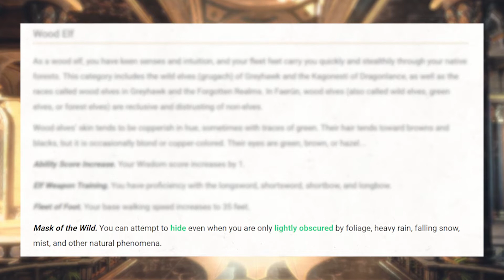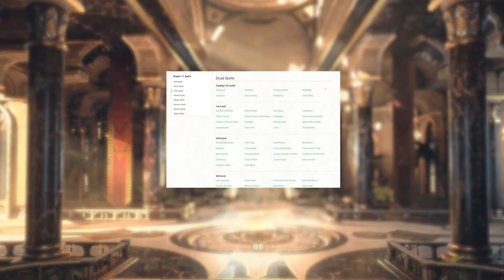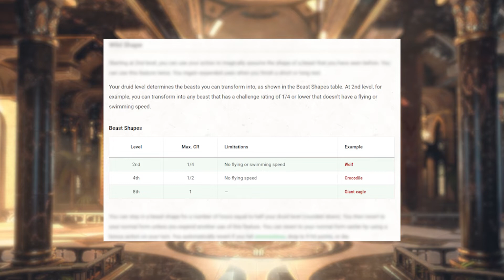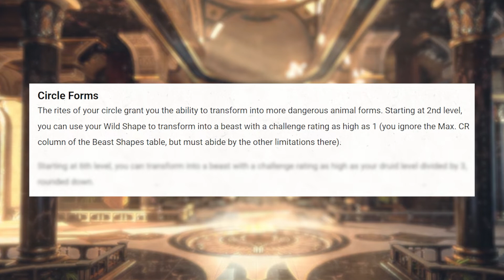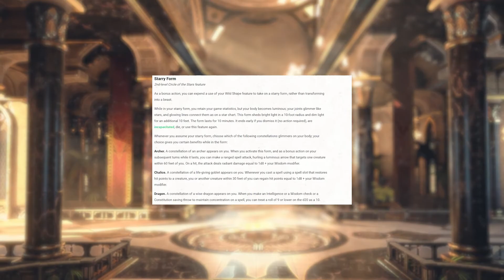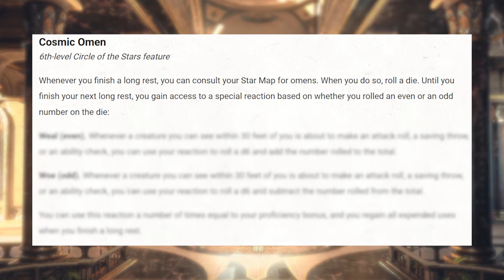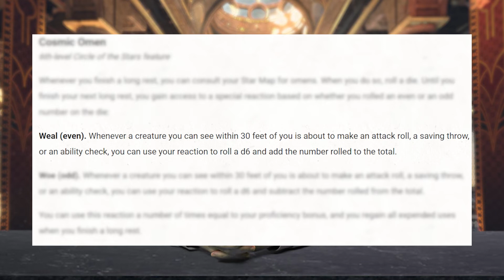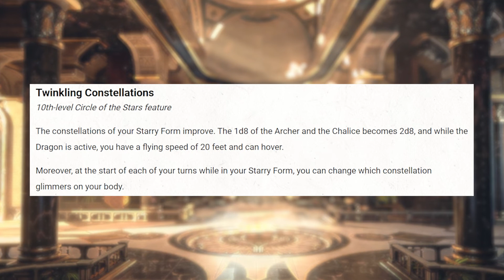Druid za Pocetnike u Dungeons and Dragons 5e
Napravili smo character build za Druida u 5e! Drudi su ljubitelji prirode i svega prirodnoga i obicno su neutralni prema sve ali mogu biti jako opasni ako se izgrade kako Ao zapovjeda! Pogledajmo sto cini ovog druida opasnim!
Koristili smo Players Handbook i Tasha's Cauldron of Everything za ovaj build!

LINKOVI na knjige:
TASHA's 📚: